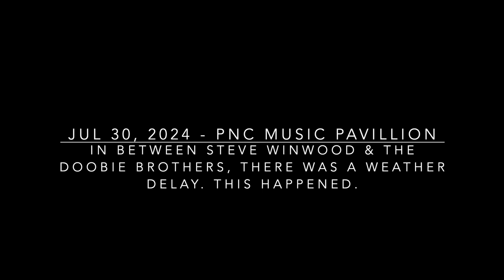The Doobie Brothers - (Crowd, rain delay), Black Water, Listen to the Music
PNC Music Pavillion - Charlotte, NC

00:00 - (Crowd, rain delay - Have You Ever Seen the Rain)
Black Water